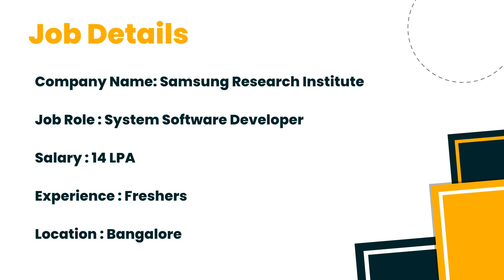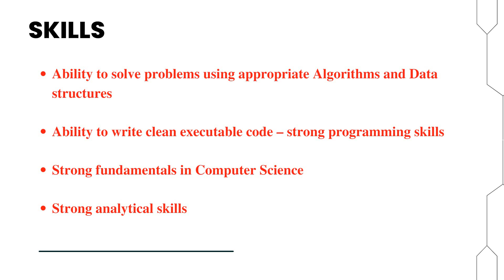Samsung R&D Institute Off Campus Hiring Freshers for the Role of Software Developer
Company Name : Samsung R&D
Job Role : Software Developer
Salary : 14 LPA
Experience : Freshers

About the Company :
# Samsung R&D Institute India-Bangalore (SRI-B) is the largest R&D Center outside of South Korea and a key innovation hub in the Samsung group.
# With the best of talent from India and overseas, our focus is on creating cutting-edge technologies across multiple areas  :
i)  Communications (5G, Network)
ii) Multimedia (Camera ,AR)
iii) Intelligence (Voice, Vision, OnDevice)
iv) Services (Web , Dev Op)
v) IOT (Cloud, IoTivity)

Recent awards won by Samsung :
a) Forbes #1 Best Employer 2021
b) Interbrand’s #5 Most Valuable Brand 2020